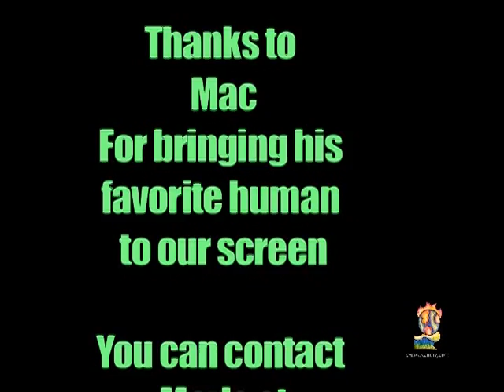e-Awakening - Marla & Mac at Griffins Dairy